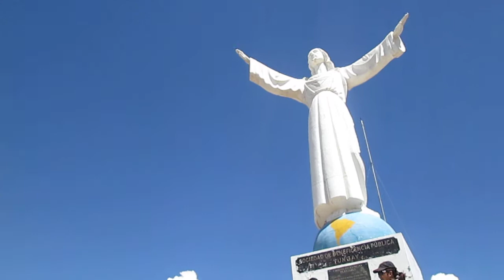KAYRA DAYANA - TOUR HUARAZ (CAMPOSANTO DE YUNGAY)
HERMOSO LUGAR Y UNA VISTA MARAVILLOSA DE LA CORDILLERA BLANCA :D